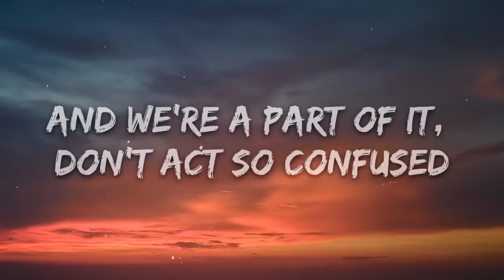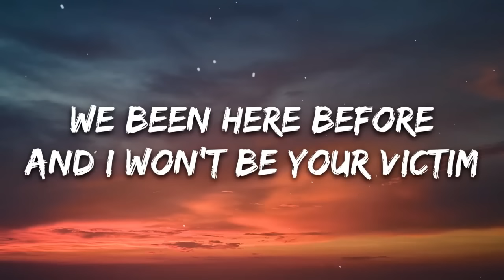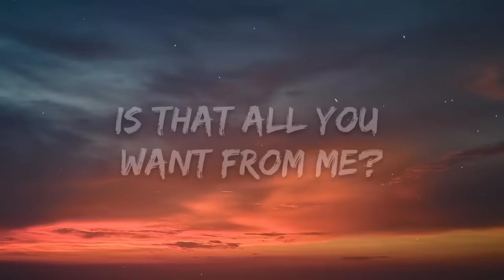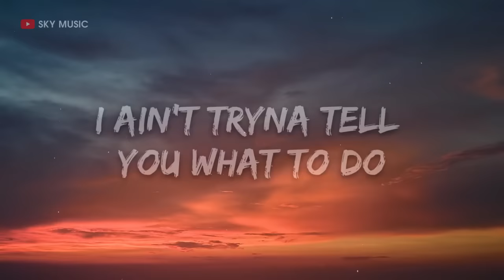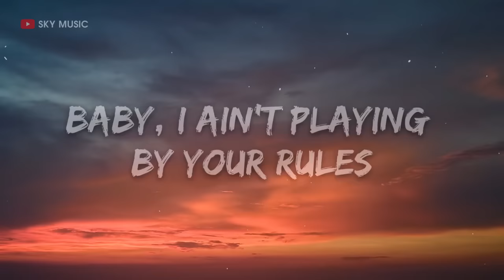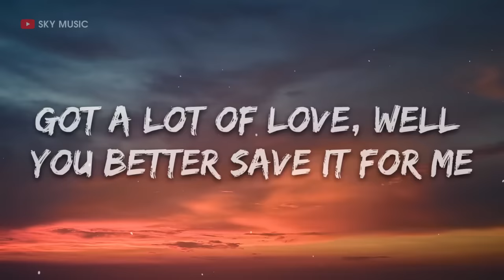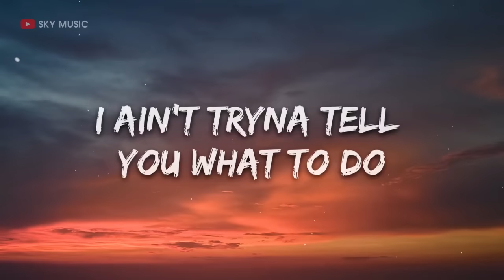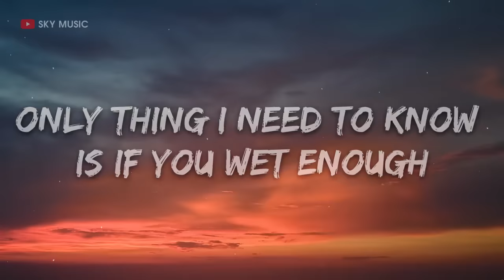24kGoldn - Mood ( 1 Hour Lyrics) ft. Iann Dior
24kGoldn - Mood ( 1 Hour Lyrics) ft. Iann Dior
👉 24kGoldn